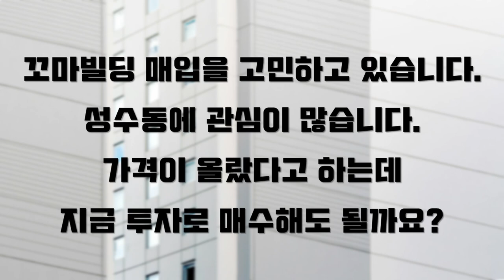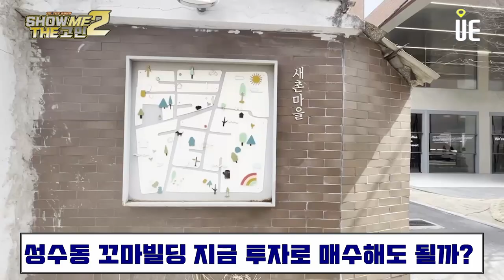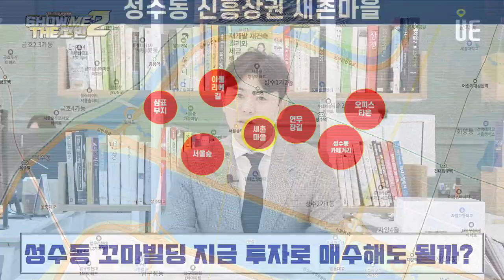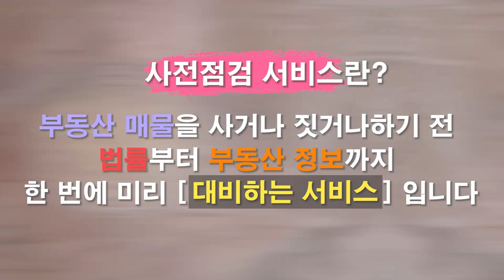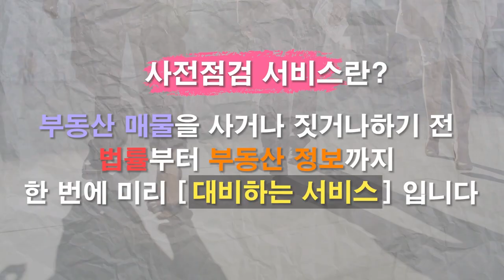꼬마빌딩 매입을 고민하고 있습니다. 성수동에 관심이 많습니다. 가격이 올랐다고 하는데 지금 투자로 매수해도 될까요? [쇼미더고민]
서울특별시 성동구에 속한 법정동 성수동1가와 성수동2가를 포함하는 지역이다.
성수동의 공장지대는 점점 줄어들고 점차 재개발되어 주거지와 업무지구의 면모를 갖추어 가고 있다.